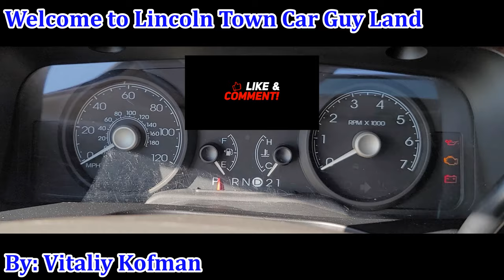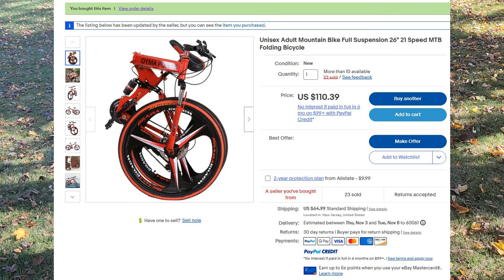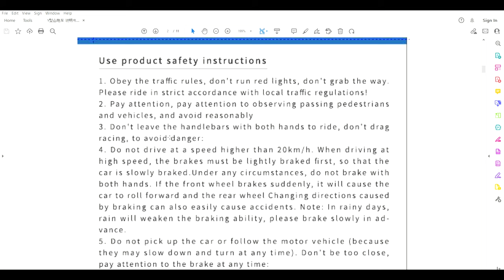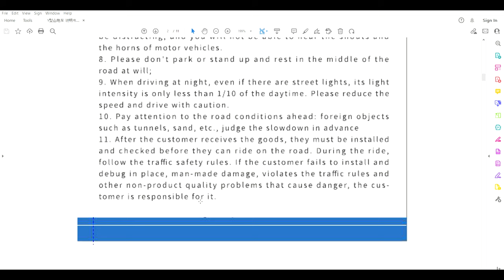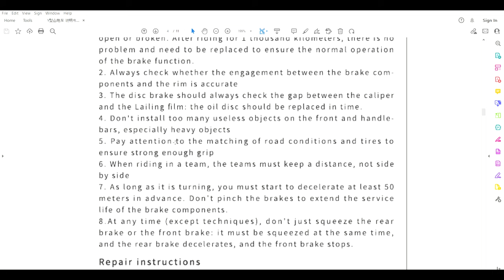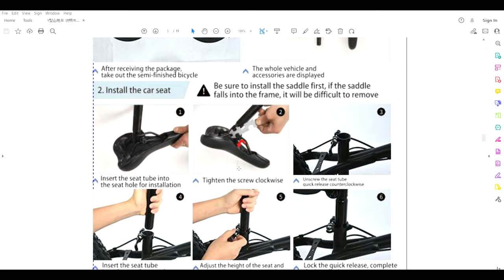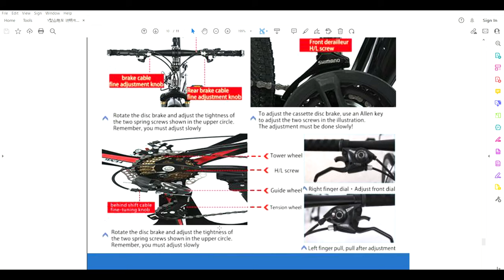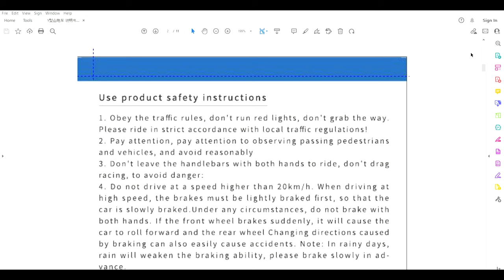Lincoln Town Car Guy Reviews Extremely Cheap and Defective Chinese Bicycle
Watch this video if you want to see the most Chinese product I've ever seen!
I find it hilarious :)